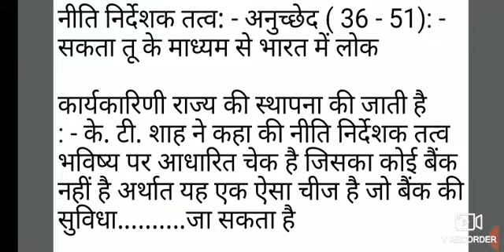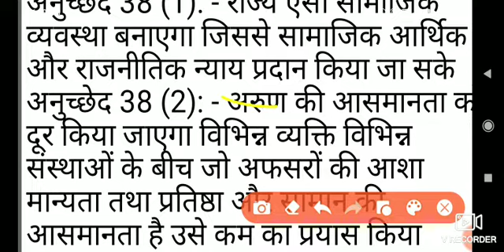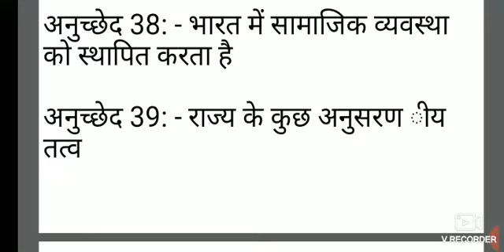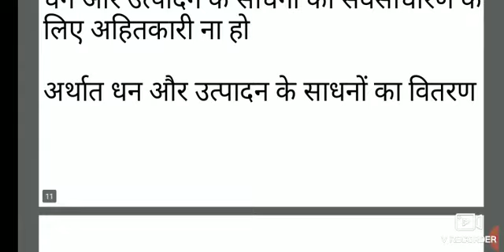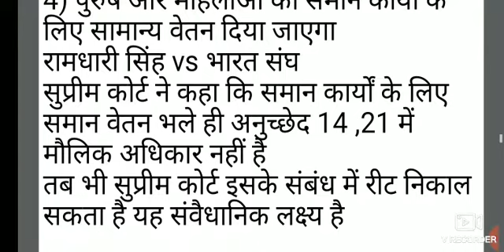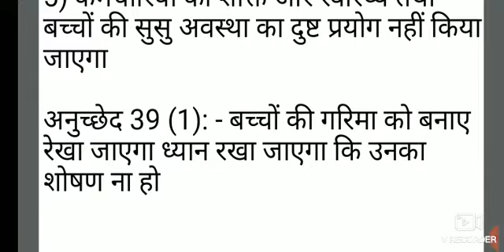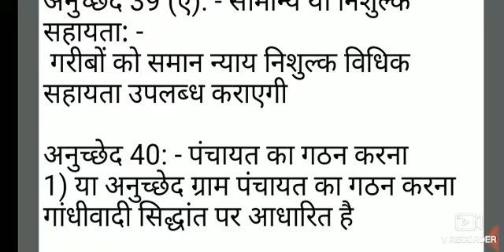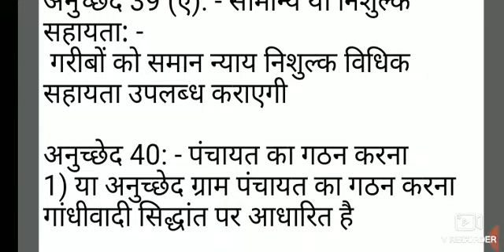नीति निर्देशक ततव् (35--51) indian polity for UPSI,# UP LEKHPAL, UPPSC,# SSC,# RRB NTPC, BPSC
नीति निर्देशक ततव् (35--51) indian polity for UPSI,# UP LEKHPAL, UPPSC,# SSC,# RRB NTPC, BPSC # 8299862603
 wattapp gruop

मूलविधि INTRODUTION VEDIO सब कुछ एक दम सुरुवात से

मूलविधि UPSI 2020 इसको पढ़ लो 20+ nomber पक्के for UPSI
upsi molvidhi
Complete course for UPSI 2020
upsi2020

AUSTRAILA COVER करे केवल 35 mint मे वो भी MAP📍 से FOR UPSC, UPPSC, BPSC,# SSC,# RRBNTPC,

AUSTRALIA WITH MAP 📍 WORLD GEOGRAPHY FOR UPSC, UPPSC, UPSI, MPPSC, BPSC, SSC

GEOGRAPHY WITH MAP 📍(AFRICA) -जलवायु FOR# UPPPSC, UPSC, BPSC, MPPSC,# SSC, RRB NTPC

GEOGRAPHY WITH MAP 📍(अफ्रीका) FOR UPPSC,# UPSC,# UPSI, BPSC, MPPSC,# SSC, RRB NTPC

UPSI 2020 important news for the exam/ जरूरी बात UPSI को लेकर देखना ना भूले

vedio में

PRESIDENT' अनुच्छे-(52--62) FOR UPSI, UPPSC, SSC, RRB NTPC,
मौलिक अधिकार (अनुच्छेद-32) for UPSI, UPPSC, UPSC,# BPSC, MPSC,# UKPSC, SSC, RRB NTPC

कौन सी job BETTER है?# UPSI या RRB NTPC सब कुछ जाने इस VEDIO मे SALARY? POWER?

UPSI 2020 INDIAN POLITY (मौलिक अधिकार) FOR# UPSI,# UPPSC, SSC,# RRB NTPC,# MPSC, BPSC

मौलिक अधिकार artical-(20 24) for UPSI, UPPSC, BPSC, MPSC,# SSC, RRB NTPC
UPSI 2020 की अब कैसे तैयरी करें जिससेे SELECTION हों जाये?